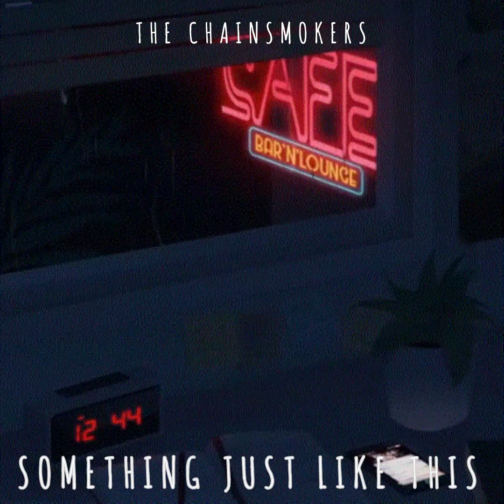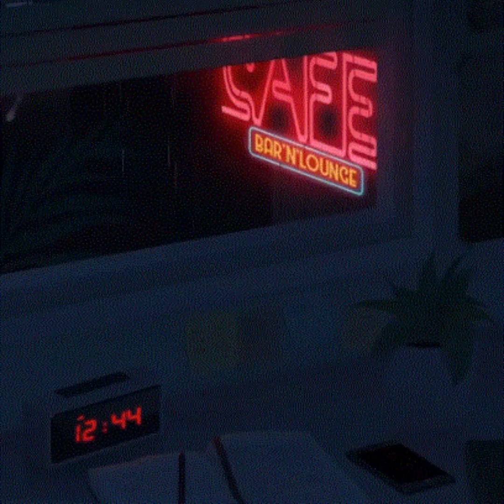Something Just Like This - The Chainsmokers Ft. Coldplay (Underwater Effect + Slowed and Reverb)